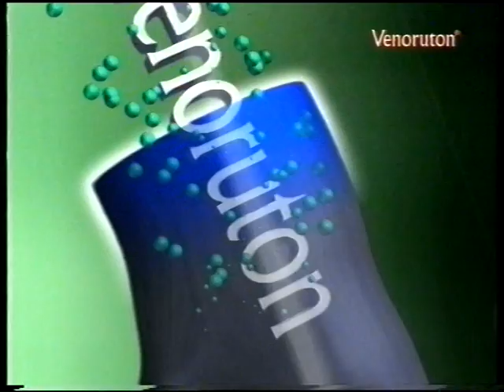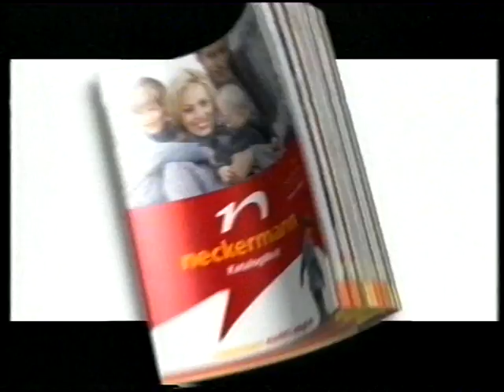Werbung der 90er Jahre - RTL, 11.08.1999 [5]